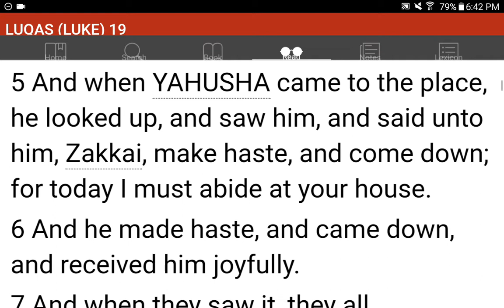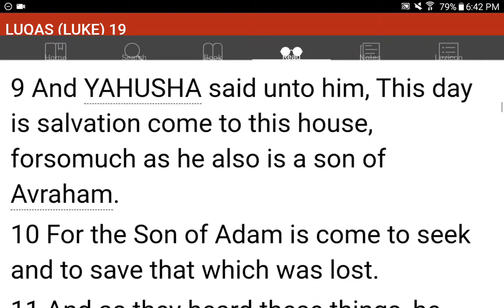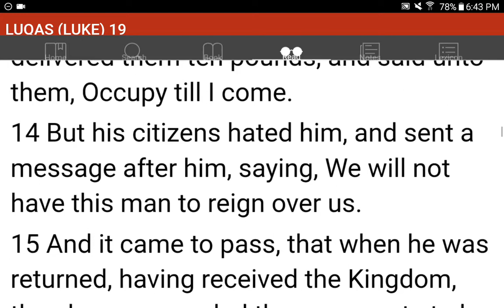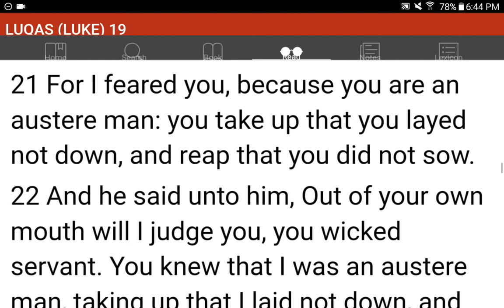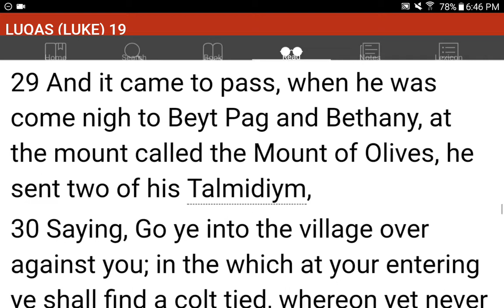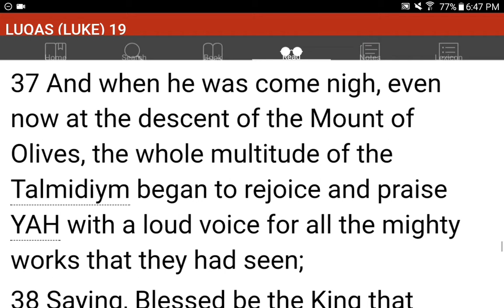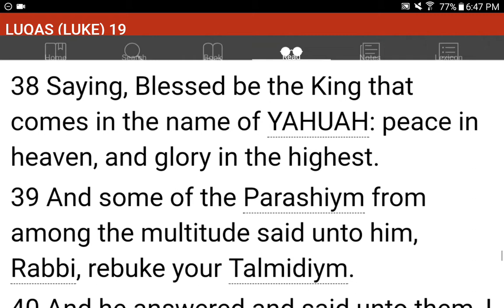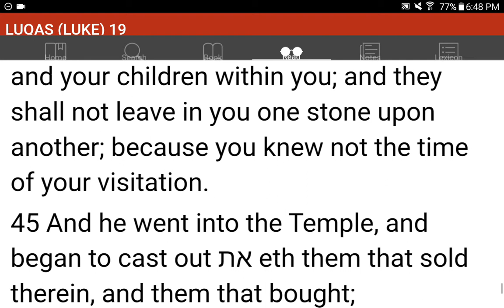💜h?™ "What's the MOST HELPFUL & SIMPLEST WAY that WORKS?"™ GIVE 1P/Month NOW! GCash